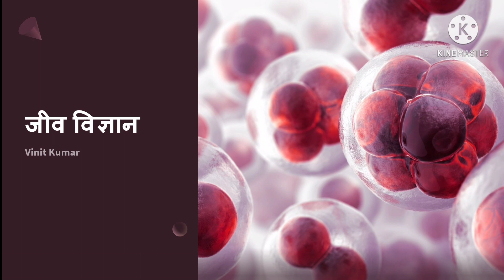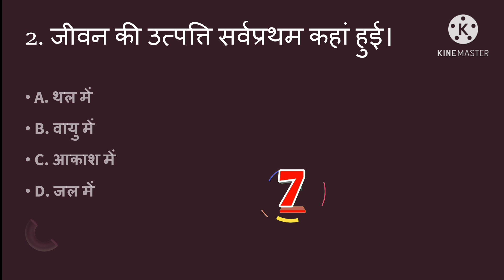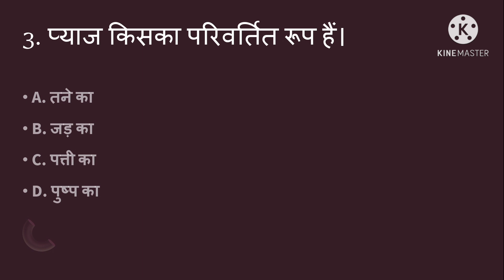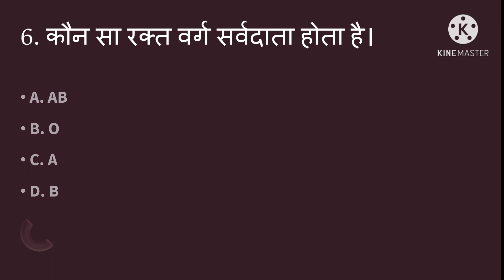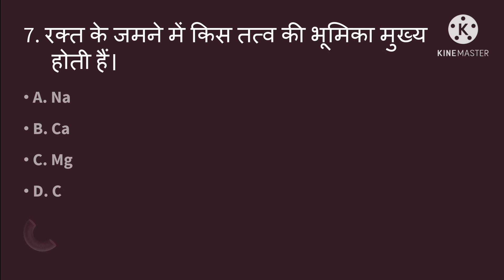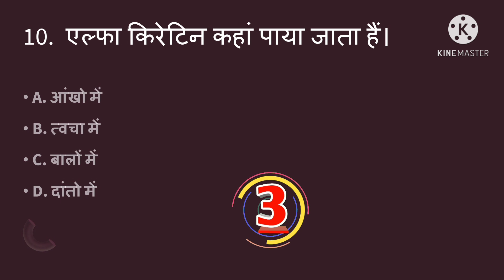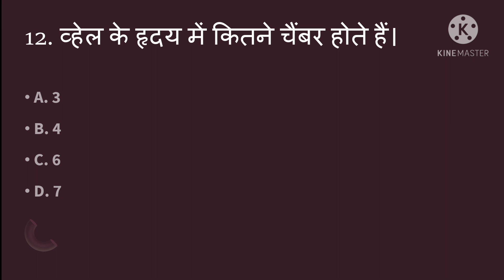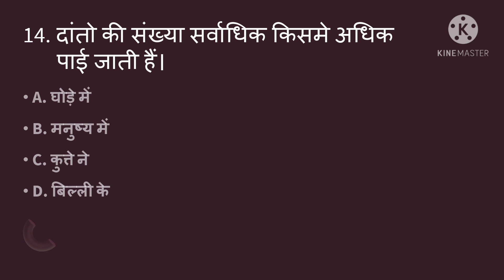Static GK | Explained By Khan Sir | Khan GS Research Center | Khan Sir Patna